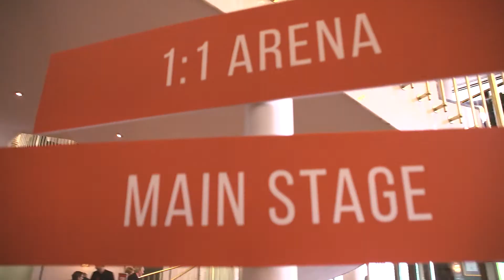PODIM 2018 | Wrap-up Video